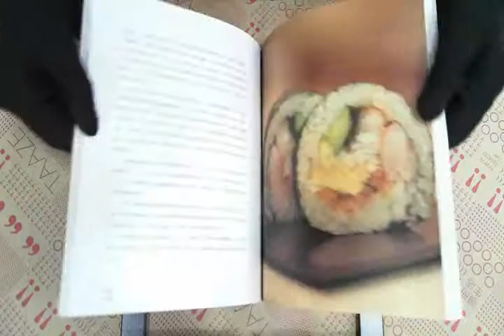TAAZE｜廚房之歌 二手書書況 9789862160107